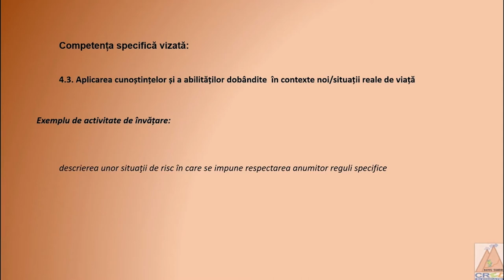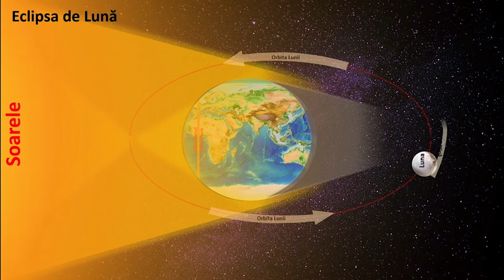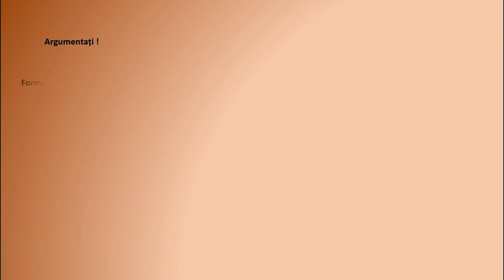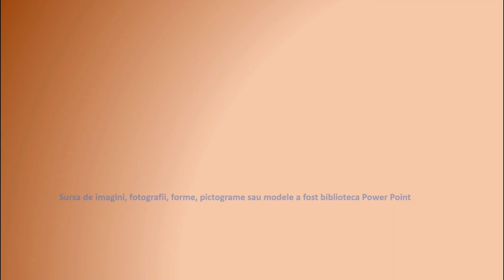Eclipsele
Resursa este o prezentare dinamică a mecanismelor de manifestare eclipselor de Lună și de Soare.